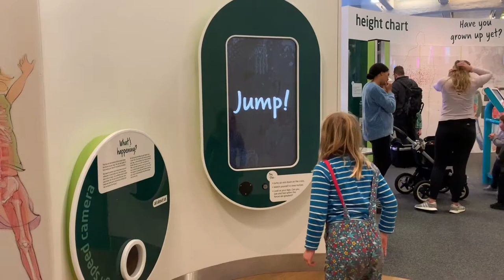Our visit to We the Curious in Bristol October 2018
Read all about our visit to We the Curious in Bristol